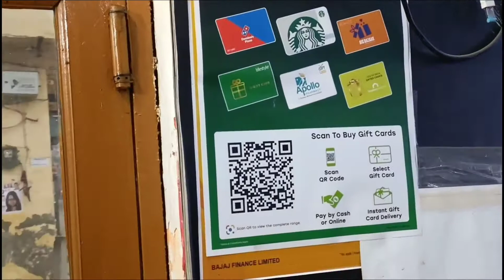Scan it buy it| get rewards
SPECIALLY THANKS TO YOU TUBE
VIDEO MADE BY ANUJ DUTTA
VIDEO EDITED BY MURSHID AHMAD

Hello guys,
इमरान टेलीकॉम किराड़ी एक ऐसी मोबाइल की दुकान जो आपको 2007 से सेवा प्रदान कर रहे है। हमने टेलीफोन तक की सर्विस आपको दी और धीरे-धीरे इलेक्ट्रॉनिक्स और कंप्यूटर की भी सर्विस दे रहे है। दोस्तो इमरान टेलीकॉम किराड़ी आपको टेलीकॉम, इलेक्ट्रॉनिक्स, IT PRODUCTS की सर्विस और सेल प्रदान करता है। क्या आपको पता है इमरान टेलीकॉम किराड़ी, किराड़ी में एकमात्र IT PRODUCTS, Mobile accessories, और मोबाइल का मल्टी ब्रैंड AUTHORISED SERVICE CENTER है। 50+ ब्रांड के आपको सर्विस देते है हम। आपकी मोबाइल और IT PRODUCTS की छोटी से छोटी और बड़े से बड़े समस्या का ध्यान रखा जाता है । मोबाइल रिपेयरिंग CHIP LEVEL तक किया जाता है मोबाइल गिर कर खराब हुआ हो या पानी से या फिर सर्विस सेंटर से वापिस आया हो एक बार हमे जरूर दिखाए।

All branded mobiles are available at reasonable price.

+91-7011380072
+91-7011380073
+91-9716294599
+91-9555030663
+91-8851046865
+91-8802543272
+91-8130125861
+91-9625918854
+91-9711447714